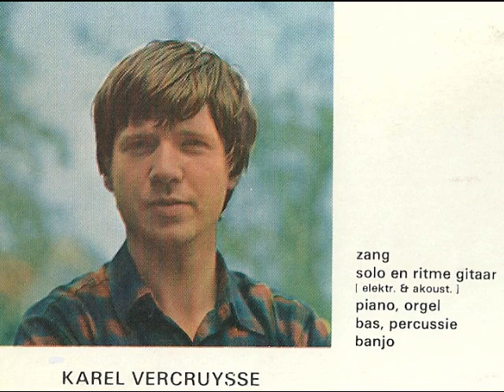Spectrum - Mijn eerste klarinettomuze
Uit het album "Desalniettemin" - Recorded in Belgium at Dig-It Studio's June 1979 - Engineer: Luc Ardyns